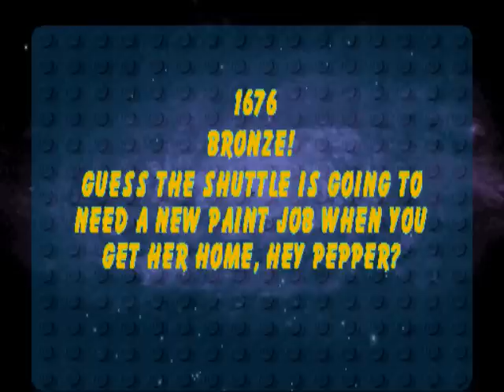Lets Play Lego Island 2 W Commentary part 13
the end of our epic journey is near :(